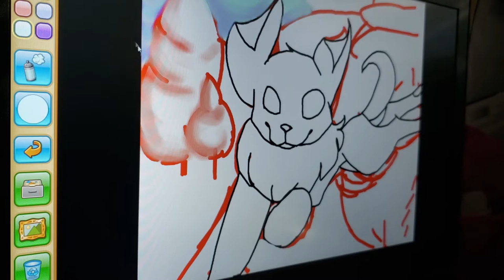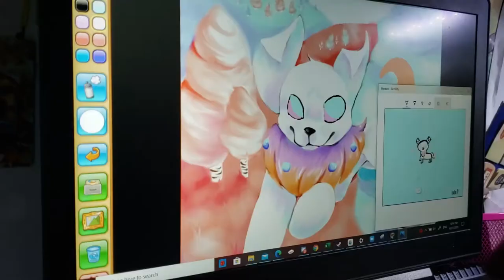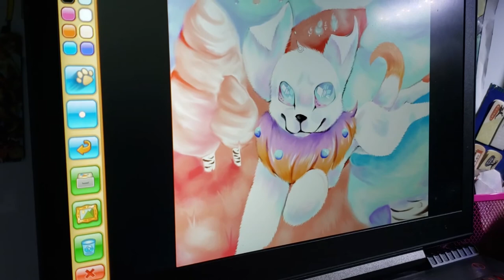Animal Jam Play Wild Speedpaint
Aaaa Quarantine- I need to do something.

Drawn in the Animal Jam Play Wild Art Studio
Using a Wacom Intuos Comic drawing tablet
Character by ixix7